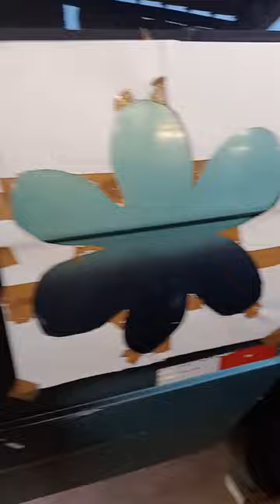estamos construindo motor home scub em um furglain 1983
nosso canal  e de viagens e conhecimentos  .boas ideias serão bem vindas